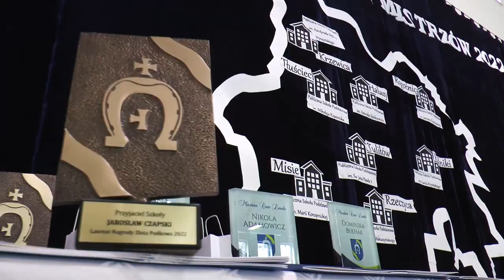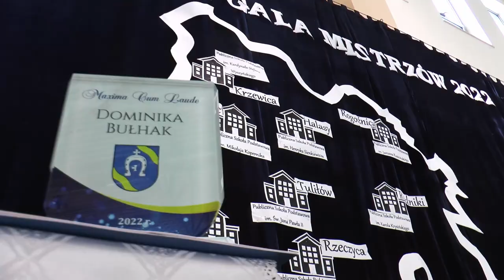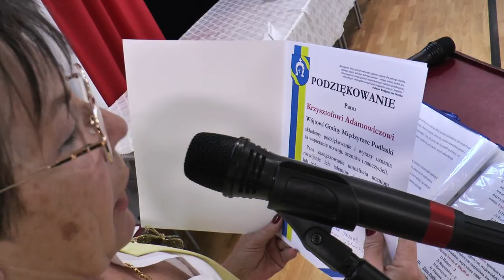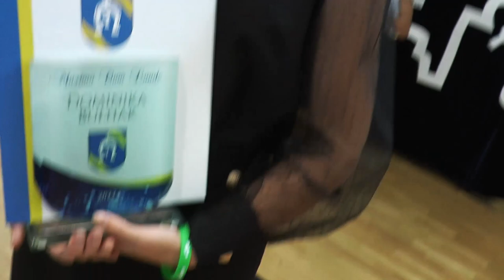Rogoźnica: Gala Mistrzów Gminy Międzyrzec Podlaski | Radio Biper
Dnia 14 września w Publicznej Szkole Podstawowej im. Janusza Kusocińskiego w Rogoźnicy miała miejsce uroczysta Gala Mistrzów, podczas której najzdolniejsi uczniowie ośmiu placówek szkolnych z terenu gminy Międzyrzec Podlaski odebrali z rąk wójta Krzysztofa Adamowicza nagrody, stypendia i statuetki Złota oraz Kryształowa Podkowa za wysokie wyniki w nauce i osiągnięcia.